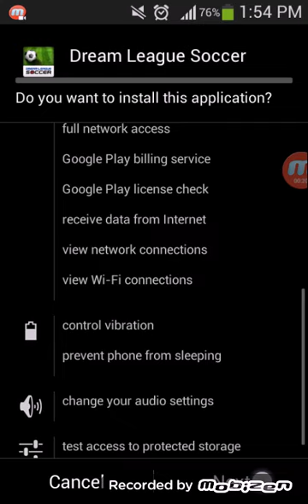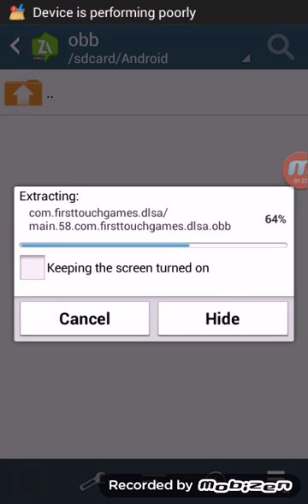Cara Extract dan Install Dream League Soccer